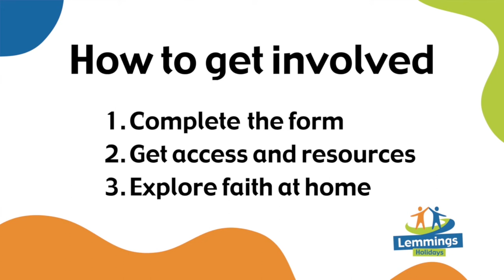Summer Lemmings Live 2020 Trailer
We are so excited to have you joining us at Summer Lemmings Live this year for a week of activities, worship, daily resource packs, evening meetings and so much more!
Here is just a glimpse of what you can expect from the week...

25th July - 31st August. Live streams at 7pm each evening.

"To Know God is to Show God"

Young Leaders

Summer Lemmings

Dads & Lads